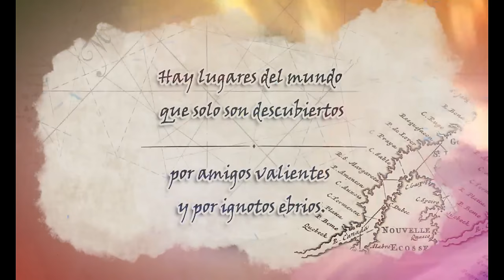Elecciones en Estados Unidos, con Pedro Fernández Barbadillo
Hoy os traemos un formato diferente, pues los buenos amigos de Biblioteca Homo Legens nos han cedido su sede de Madrid para este encuentro con Pedro Fernández Barbadillo

Hablamos de las Elecciones de Estados Unidos, que se celebrarán el próximo 5 de noviembre, y donde los ciudadanos norteamericanos elegirán entre el expresidente Donald Trump, acompañado en su 'ticket' por J.D. Vance, y la actual vicepresidente, Kamala Harris, cuyo segundo espada será Tim Walz.

Analizamos estos comicios en el 'hogar de los valientes' tratando de explicar cuáles son las claves para comprenderlos, por qué el papel de los vicepresidentes es cada vez más relevante, qué son los 'swing states' y cuál es la política exterior previsible en caso de que gane uno u otro candidato.

Puedes comprar el libro de Pedro Fernández Barbadillo, 'Los césares del imperio americano',

Bienvenidos a la Terra Ignota.